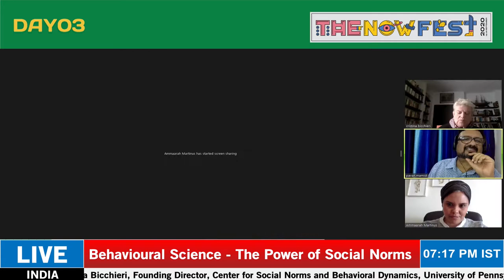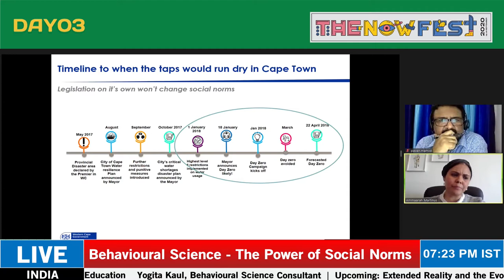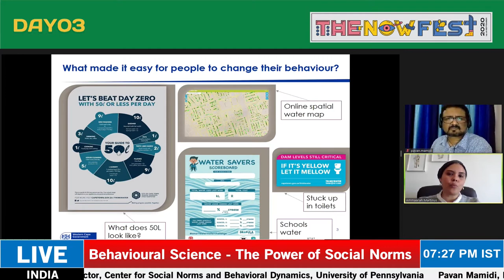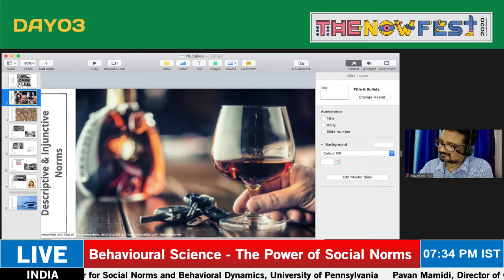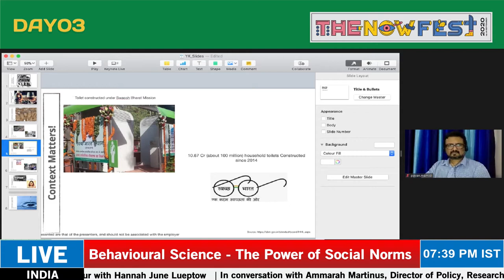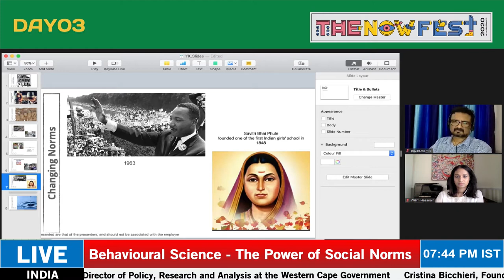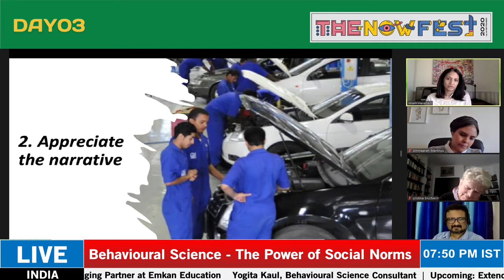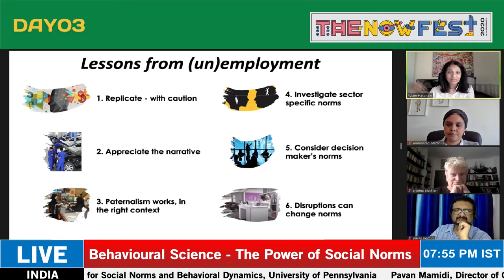Behavioural Science - The Power of Social Norms || The Now Fest 2020 || Day 3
Panel Discussion on 'Behavioural Science - The Power of Social Norms' on Day 3 of  the Global Now! Fest 2020.
3 days.
6 continents
23 countries
70 speakers and panelists.
10,082 registered participants.

Panel:-
Pavan Mamidi - Director of Centre for Social and Behavior Change
Ammaarah Martinus - Director of Policy, Research and Analysis at the Western Cape Government
Cristina Bicchieri - Founding Director, Center for Social Norms and Behavioral Dynamics, University of Pennsylvania
Wiam Hasanain - Managing Partner at Emkan Education
Yogita Kaul - Behavioural Science Consultant

The Now! Fest is for:-
Behavioural Science Enthusiasts, Designers, Advertising Professionals, Marketers, Entrepreneurs, Design Thinkers, Creative minds, Folks interested in bringing Social Change, And anyone curious about how the human mind works.